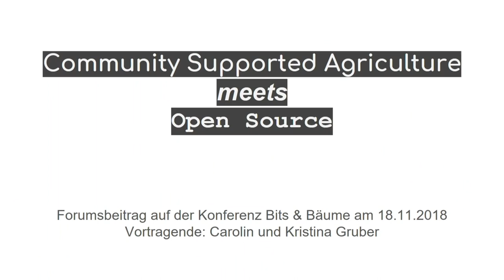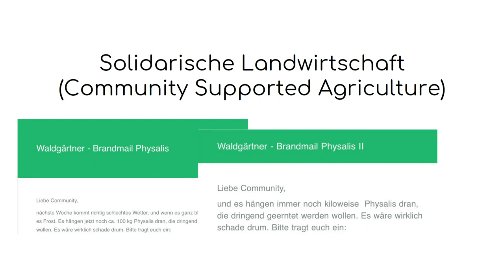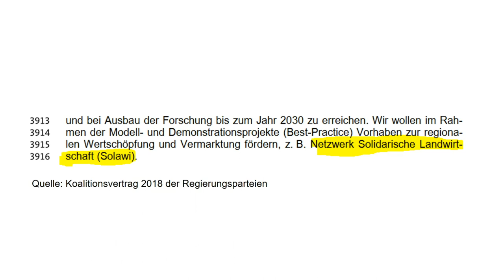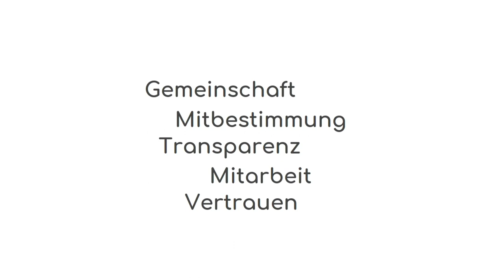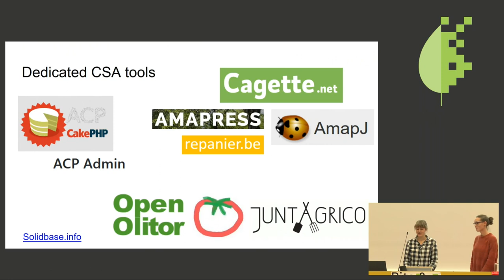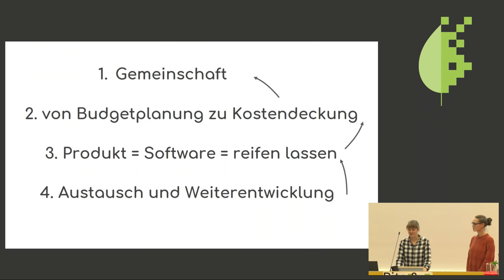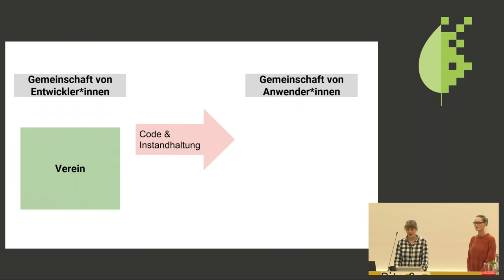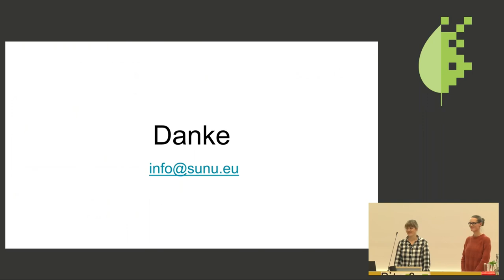Bits & Bäume 2018: Community Supported Agriculture meets OpenSource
Zukunftsfähige Landwirtschaft in Wechselwirkung mit einer freien und offenen IT Wirtschaft: Ein Praxisbeispiel

Was haben Ernährungssouveränität und Datensouveränität gemeinsam? Es geht um Verantwortung, Mitbestimmung und Transparenz - darüber was konsumiert wird! Es liegt nahe, dass neue Formen des (Land)Wirtschaftens nicht nur neue Software brauchen, sondern auch neue Formen digitaler Infrastruktur. Wie kann Technologie die Bewegung der Solidarischen Landwirtschaft stärken und wie sieht so eine Technologie aus?

Solidarische Landwirtschaft basiert auf dem Kostendeckungsprinzip und darauf, dass Mitglieder mitgestalten und Verantwortung übernehmen. Mitglieder wissen wie und wo ihr Gemüse angebaut wird - lokal, saisonal und meist biodynamisch. Diese alternative Form des Wirtschaftens verlangt nach passender Software, die die neuen Prozesse abbildet und die Bewegung unterstützt. Gleichzeitig finden Themen wie Datensouveränität und gemeinschaftliche Softwareentwicklung in OpenSource Projekten mehr Resonanz innerhalb der Bewegung. Der Funke des Wandels springt auf die IT Branche über. Passende Geschäftsmodelle entstehen - gemeinschaftlich und demokratisch.

Carolin Gruber Kristina Gruber